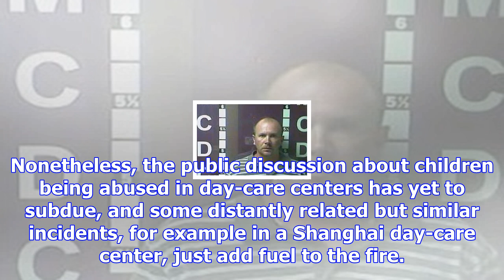2 more care centers accused of child abuse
2 more care centers accused of child abuse
Screenshot from surveillance video footage shows a teacher at Ctrip’s daycare center abusing a child...